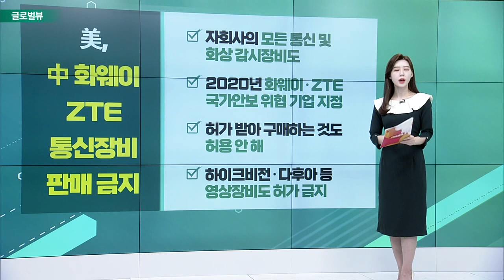미국, 베네수엘라 원유 제재 완화 / 블랙프라이데이, 온라인 사상 최대 매출 / 英 맨유, 베컴ㆍ사우디 등 러브콜_글로벌 VIEW (20221128)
미국, 베네수엘라 원유 제재 완화
- 美, 셰브론 현지 채굴 허가… ’일부 완화’
- 바이든, 사우디에 직접 산유국 증산 요구
- OPEC+, 감산 시행… 국제유가 상승
- 공급난 해소 효과는 제한적 전망

블랙프라이데이, 온라인 사상 최대 매출
- 매출 12조 2000억원… '역대 최대'
- 美 시민들 왕성한 소비력 입증
- 인플레이션에도 경기침체 우려 줄어
- 할인 행사 검색 건수 아마존 4위로 밀려

# 英 맨유, 베컴ㆍ사우디 등 러브콜
- 사우디, 리버풀까지 인수 희망
- 호날두 사우디 프로리그 영입 계획
- 메시도 사우디로… 관광객 유치 효과
- 베컴, 맨유 오랜 인연… 투자 중대한 역할

# 美, 中 화웨이·ZTE 통신장비 판매 금지
- 자회사의 모든 통신 및 화상 감시장비도
- 2020년 화웨이·ZTE 국가안보 위협 기업 지정
- 허가 받아 구매하는 것도 허용 안 해
- 하이크비전·다후아 등 영상장비도 허가 금지